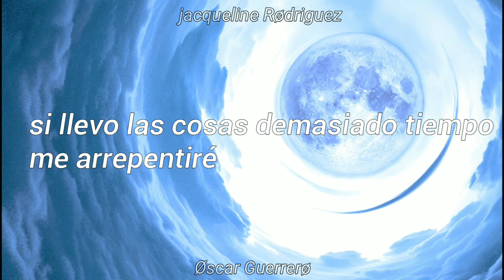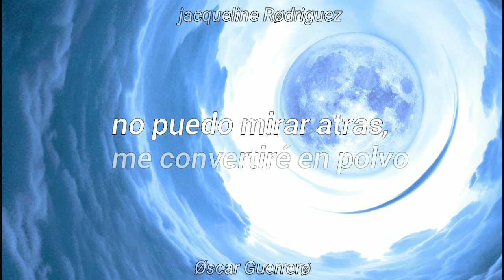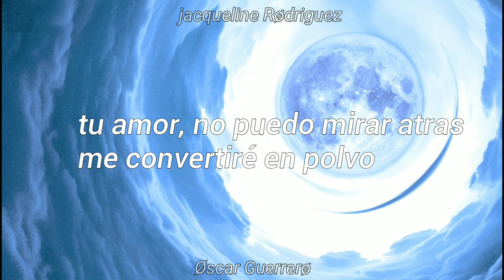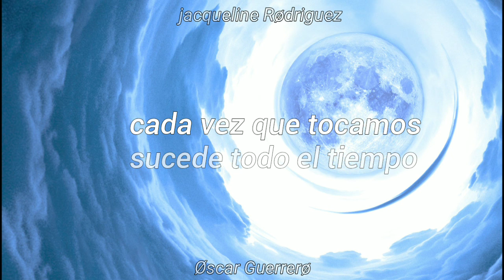Too much | LP